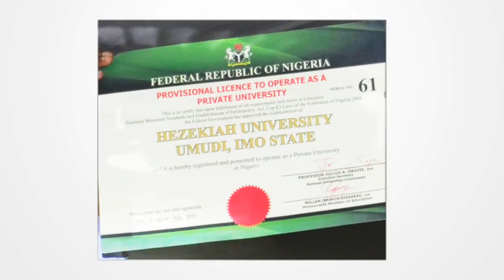Tribute to Hezekiah University (UniHEZ)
A song by @Mexdon40, FB: Mexdon Mexdon.
Admission is still ongoing for candidates who scored 180 and above in JAMB can apply for the Degree Online Application Form. Others can apply for the Joint University Preliminary Examination Board JUPEB Program.